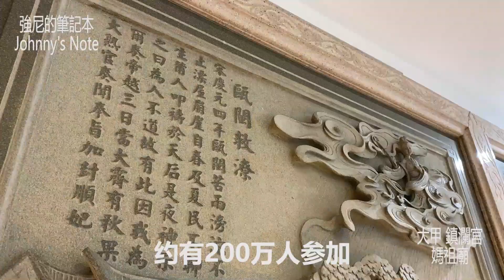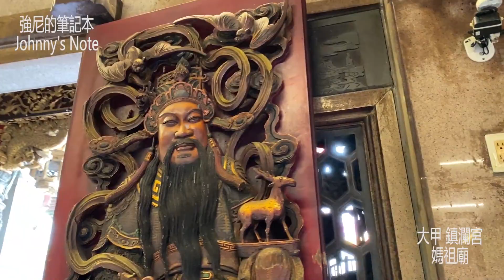大甲鎮瀾宮 今年延期繞境了!! 今天來幫你祈福了~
大甲鎮瀾宮，是位在台中市大甲區的媽祖廟。是台灣信仰媽祖最具代表的寺廟之一。大甲媽祖繞境進香, 是台灣民間信仰中指標性的活動，每年三月瘋媽祖吸引海內外信眾, 約有200萬人參與, 進香活動起源於清朝雍正8年從最早期的4天3夜已發展到現今的9天8夜行程, 貫穿台灣中部包括台中、彰化雲林、嘉義等4個縣市21個鄉鎮市區，途經近百座廟宇，來回途步行走達300多公里，大甲媽祖繞境進香活動在2008年被指定為國家重要無形文化活動資產。
2020年因新冠肺炎影響決定延期辦理, 日期因疫情狀況尚不明朗也未決定.
今天我們就到大甲鎮瀾宮來一次與媽祖近距離的祈福吧!!